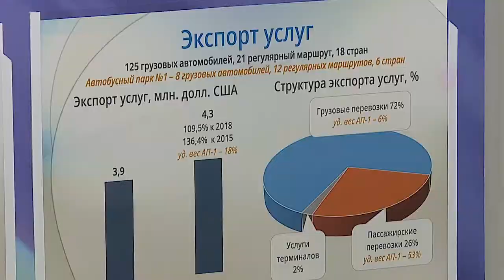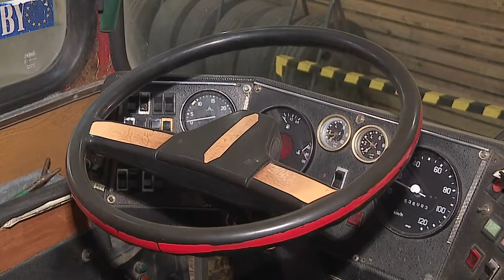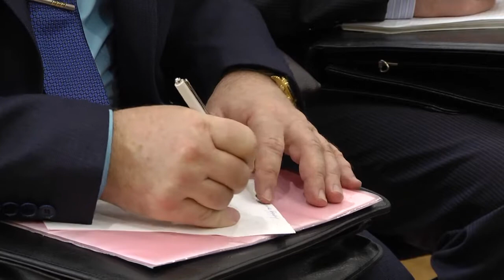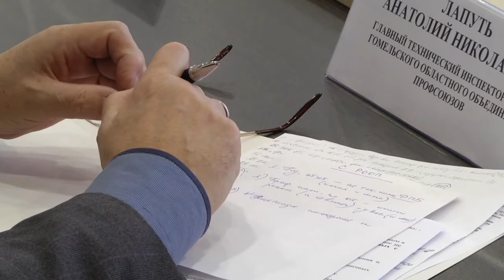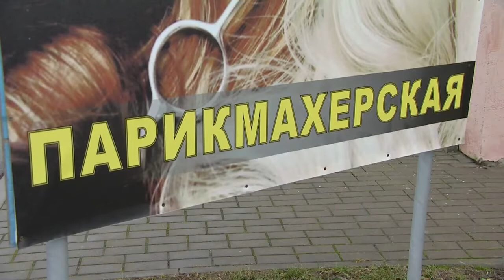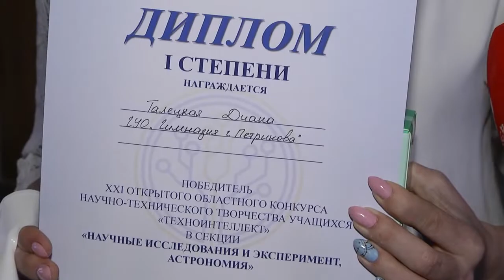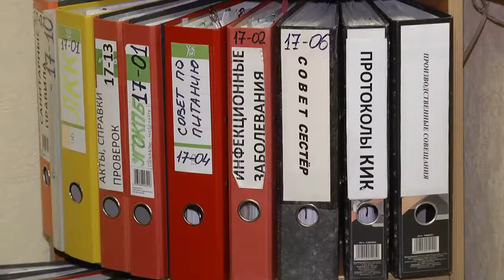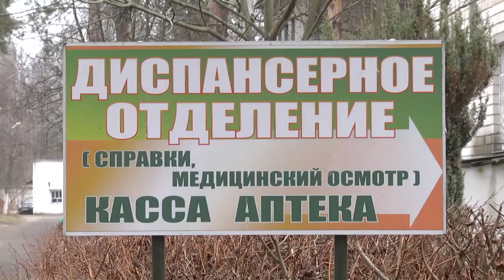01 02 2020 НОВОСТИ